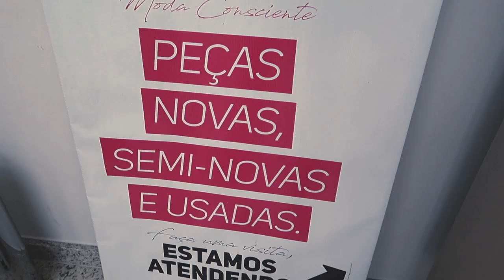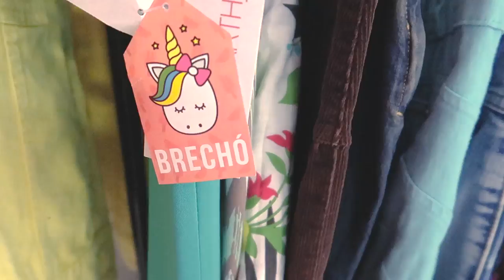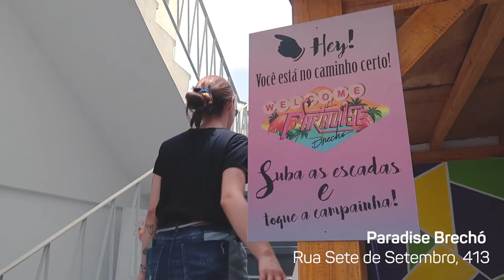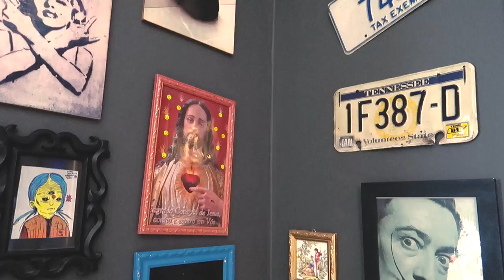ROLÊ E COMPRAS EM BRECHÓ! | Mi Alves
BRECHÓS AQUI EM BLUMENAU:

Brechó Gigi:
R. Dois de Setembro, 3482 - Itoupava Norte

Paradise Brechó:
R. 7 de Setembro,413 - Centro

Mundo Barth:
R. Alm. Barroso, 1424 - Vila Nova

Brechó Sítio Santa Lucia
Rua Benjamin Constant, 1972 - Escola Agrícola

Brechó Rede Feminina:
R. Itajaí, 150 - Centro

Brechó Casa São Simeão:
R. Norberto Seara Heusi, 419 - Escola Agrícola

Brechó da Grife:
Rua Uruguai, 39 - Ponta Aguda